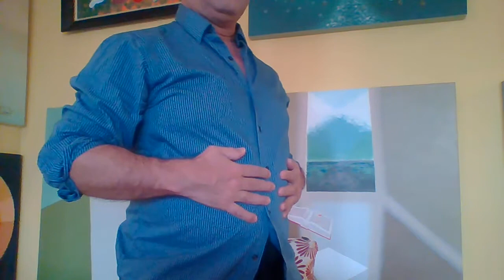QUIERES TRIUNFAR ACTIVA TU ENERGÍA MENTAL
QUIERES TRIUNFAR ACTIVA TU ENERGÍA INTERIOR ARMONIZARLA, CENTRARLA, RECONOCERLA, AMARLA, SENTIRLA
eL TRIUNFO TIENE Que ver CON ACTIVAR tu ENERGÍA interior, hay que armonizarse, centrarse,